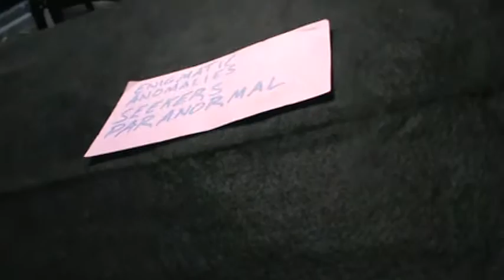Bigfoot LIve TV from Tampa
This was a short part of an all night internet broadcast from a studio in a century old haunted cigar factory. Three paranormal groups were present for the all night LIVE TV investigation. The Florida state director of MUFON and the TAMPA GHOST SOCIETY also here. Tampa was once the cigar capital of the world before Castro took over Cuba and the embargo started. The Cuban tobacco was the prefered blend.

They locked the building down and used infrared and thermal night opitcs to aid in the search. Mike has a ghost box that picked up some strange words. All of this was seen by thousands on live internet TV. Kevin and George are production professionals and we are in the early stages of producing a wider format show on various formats.